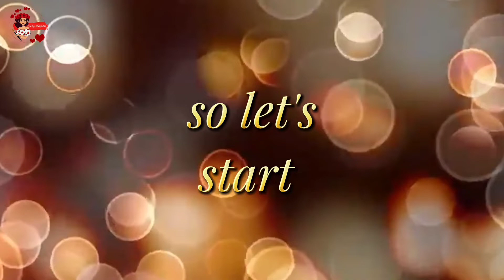boy Vs girl/ 🥰😍😜😝🤭🤩🤫🫠/boy dress Vs girl dress//ArtbyMuqadas